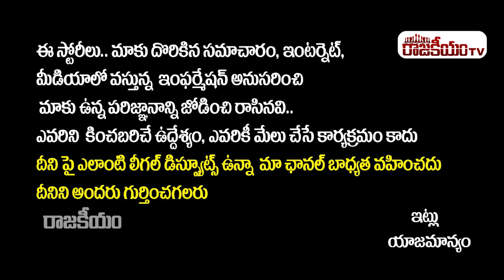CM KCR Warning To Opposition Parties At Vasalamarri Village | Telangana News | RajakeeyamTV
CM KCR Serious Warning To Opposition Parties At Vasalamarri Village | Telangana News | RajakeeyamTV

Hello Friends,

Regards,
Rajakeeyam Team